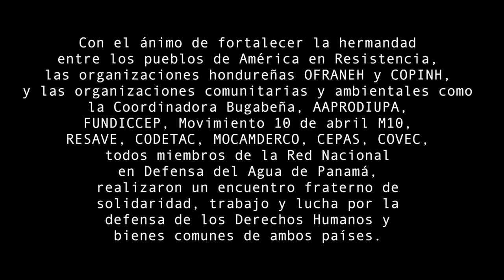Voces del encuentro indígena y campesino entre Panamá y Honduras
Con el ánimo de fortalecer la hermandad entre los pueblos de América en Resistencia, las organizaciones hondureñas OFRANEH y COPINH, y las organizaciones comunitarias y ambientales como la Coordinadora Bugabeña, AAPRODIUPA, FUNDICCEP, Movimiento 10 de abril M10, RESAVE, CODETAC, MOCAMDERCO, CEPAS, COVEC, todos miembros de la Red Nacional en Defensa del Agua de Panamá, realizaron un encuentro fraterno de solidaridad, trabajo y lucha por la defensa de los Derechos Humanos y bienes comunes de ambos países.

El encuentro tuvo como escenario la provincia de Chiriquí, Veraguas y la comarca Ngäbé Büglé, ya que son los puntos estratégicos en donde se concentra la mayor ejecución de políticas extractivas en materia energética y mineral.

Casos como la lucha indígena contra la represa Barro Blanco sobre el río Tabasará, la lucha del pueblo bugabeño y chiricano por las múltiples hidroeléctricas en las cuencas de la provincia y la resistencia campesina del río Cobre y Santa Maria fueron algunos de los conflictos socioambientales abordados. Durante el intercambio, se presentaron los escenarios que viven las comunidades campesinas e indÍgenas de Honduras, donde  los últimos meses se ha acrecentado las represión y asesinatos de defensores de los Derechos Humanos.

El asesinato de la indígena Berta Cáceres, así como de otros miembros de organizaciones o de comunidades indígenas y campesinas de Honduras, fueron rechazado por los presentes, y llaman a fortalecer la lucha contra la impunidad y a favor de la justicia y libertad que urge para los pueblos.

Red en Nacional en Defensa del Agua